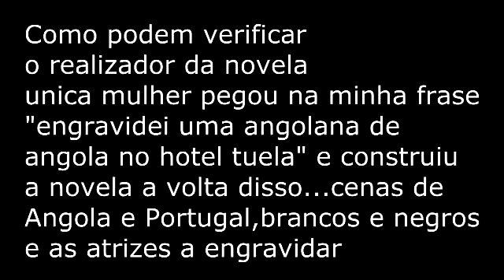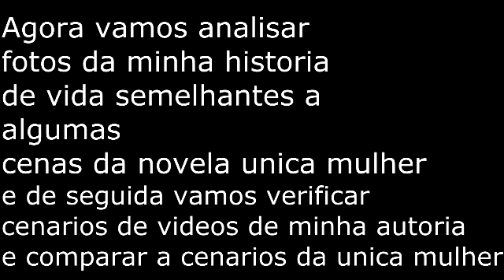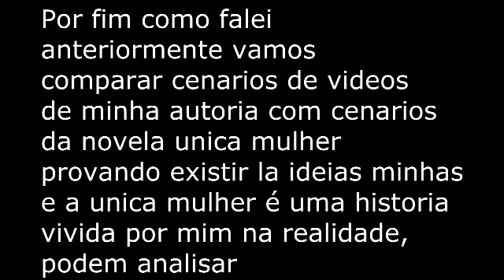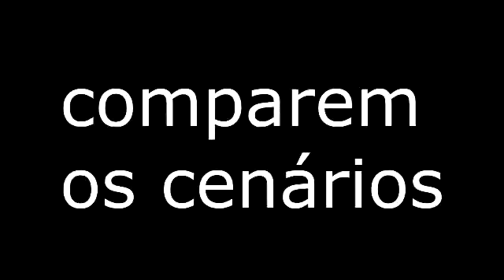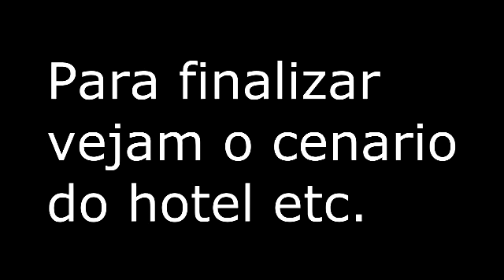IDEIAS CRIATIVAS NOVELA UNICA MULHER SAO DE GUITA PIMPOLHO 2 2